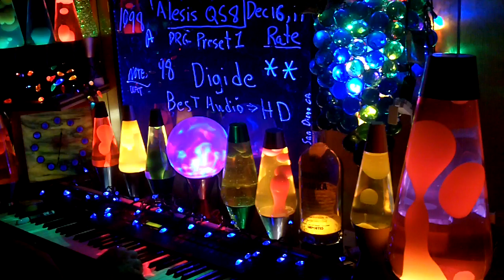1098a YT MrAlesisMan - Alesis QS8 - PRG Preset 1 - Digidee - 098 ++